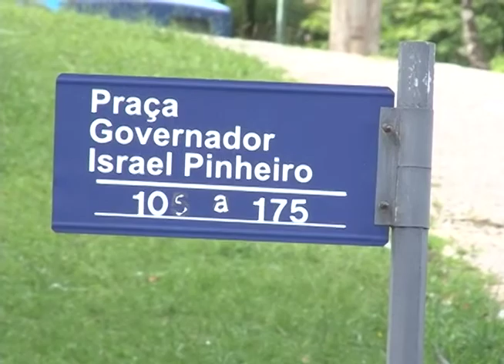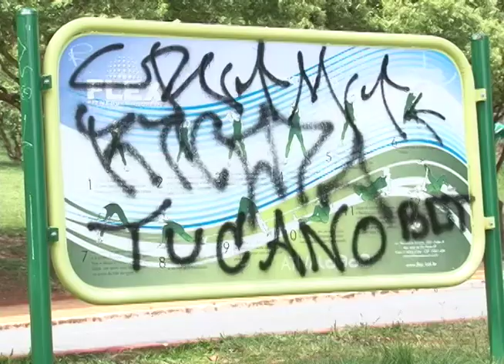OlharUrbano 23 - Praça do Papa